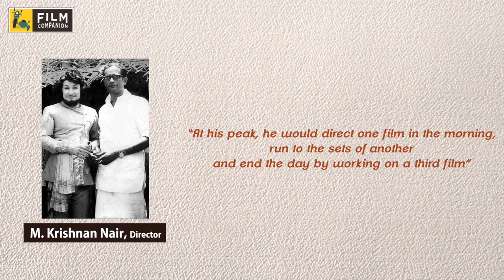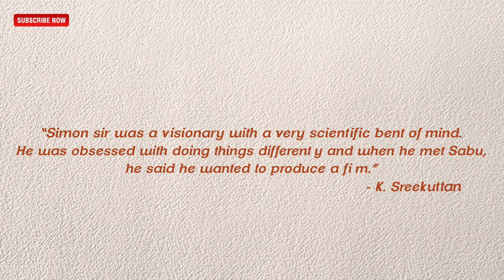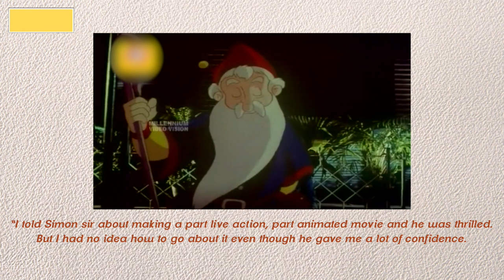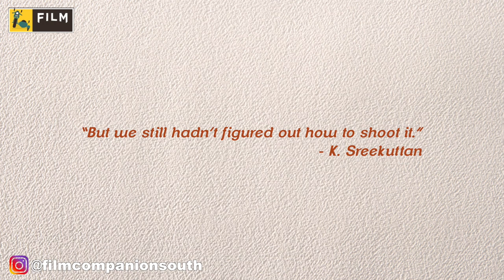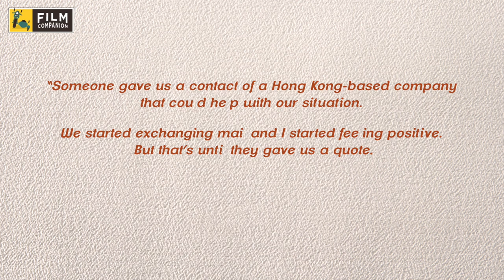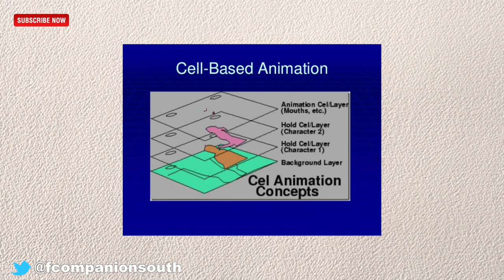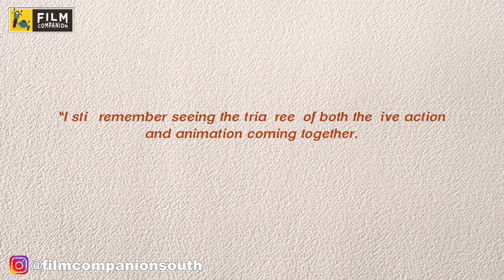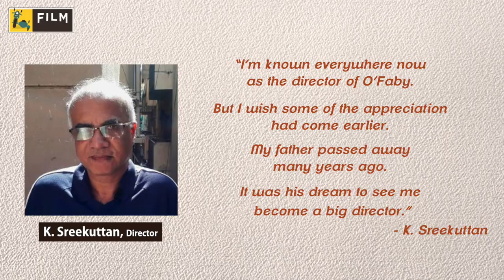O' Faby : The Heartbreaking Story Behind India's First Hybrid Film | Video Essay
OFaby, which released 27 years ago, was a mega box office bomb. But the film now enjoys an important place in the hearts of millennials who grew up watching the film on tv. Tracing the tragic experience of Sreekuttan, the film’s director, Vishal Menon narrates a story of ambition and pain that went in to the making of Asia’s first part live-action part animated movie.